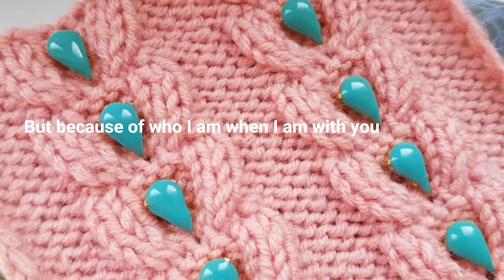Если хочется связать что-то очень красивое....🎀 knitting pattern.